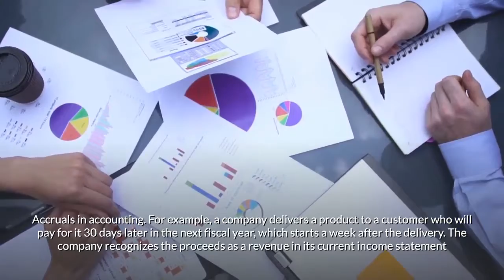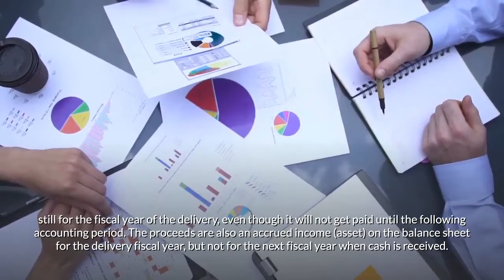Accruals Accounting Explained | Management & Business Concepts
Discover what is Accruals Accounting.
Get Business Related Freebies:
► Free books from Amazon, any topic. Business, Fiction and Nonfiction: